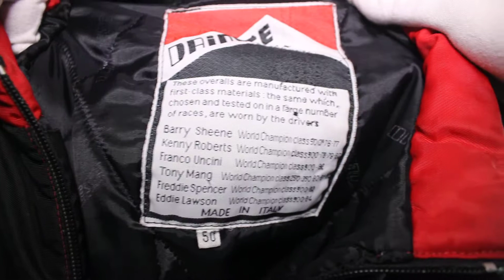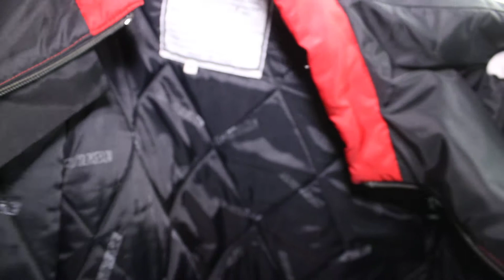vintage dainese jacket detachable sleeve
previewed by skyrcollection